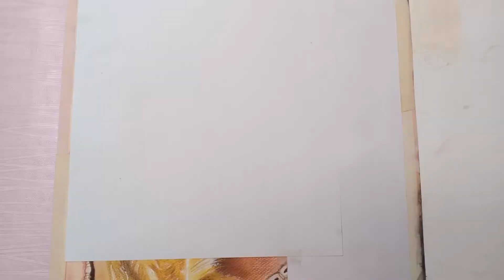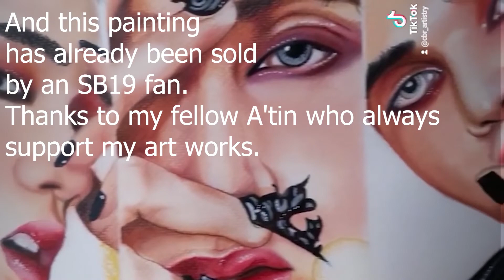SB19 MANA PAINTING (Mixed media painting)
Long time no video upload 😫. Matagal na tong painting na to at nabili na din sya ng isang A'tin. Ngayon ko lang naedit ng konti dahil yung mabilisang art work ko ay nasa Tiktok. But then, hopefully ma enjoy nyo pa din kahit wala nang nanunood. MaLIGAYAng pasko sainyo lahat 😊💙

Material used:
1. Gouache watercolor
2. Pastel color pencil
3. Pastel pan
4. Prisma color pencil
5. Watercolor paper (Canson A3 size)
6. Round Brush
7. Detail Brush
8. White pen